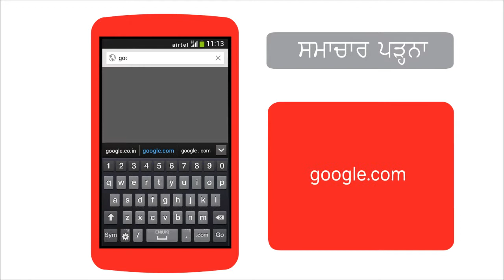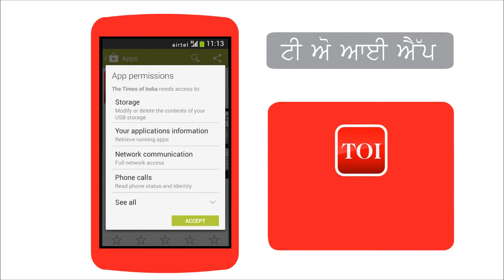How to read news on your Android smartphone? (Punjabi)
This airtel gurus video will help you find and read the latest news on your android smartphone.

You will learn how to get news updates and read about latest happennings on any topic on your Android smartphone. This video also guides you to download and install the most popular news apps for your Android Smartphone.